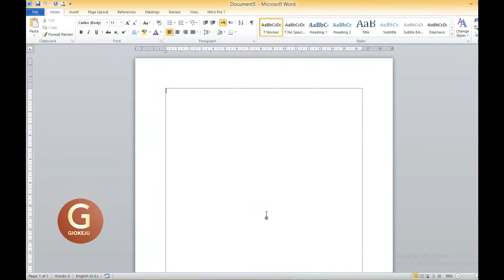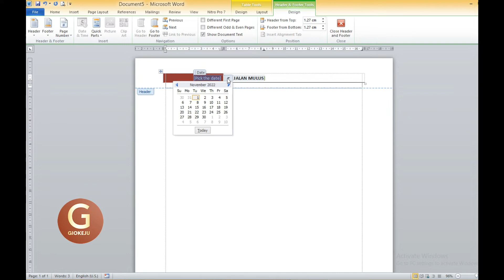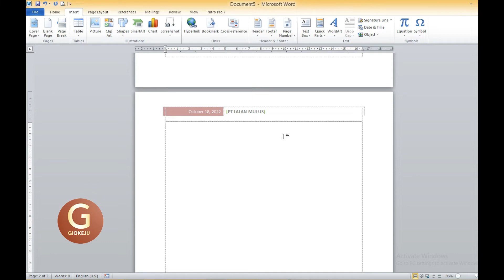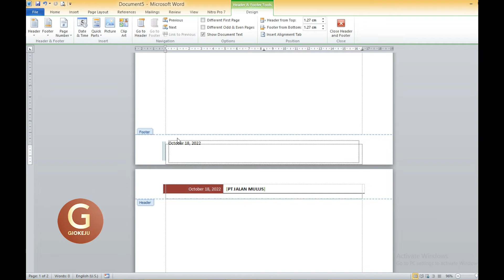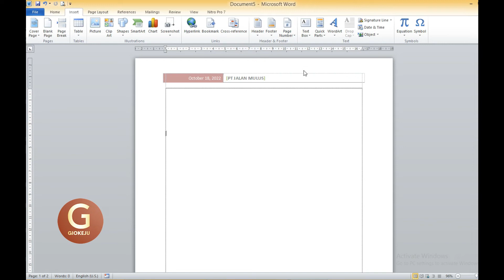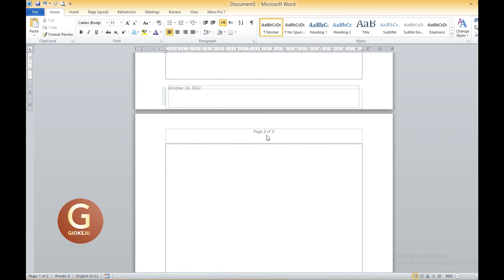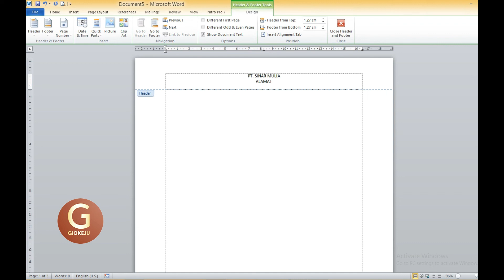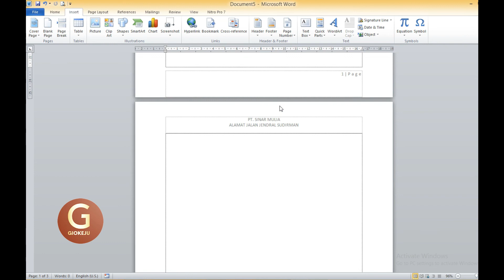Cara Menggunakan header dan footer dengan benar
Selamat pagi sobat giokeju, berikut ini adalah video tentang Cara Menggunakan header dan footer dengan benar
semoga dengan adanya video ini dapat menjadi pembelajaran buat kita semua selamat menyaksikan Cara Menggunakan header dan footer dengan benar